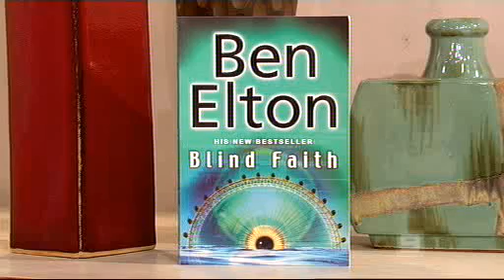Ben Elton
Ben Elton on his new book "Blind Faith"